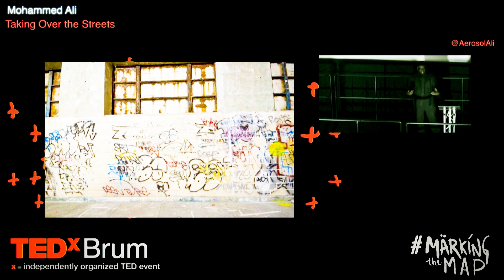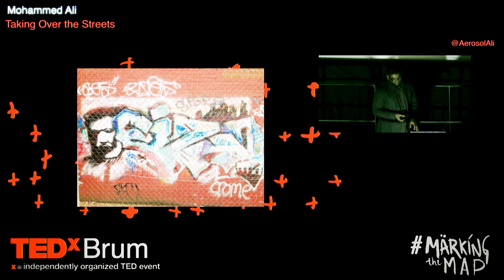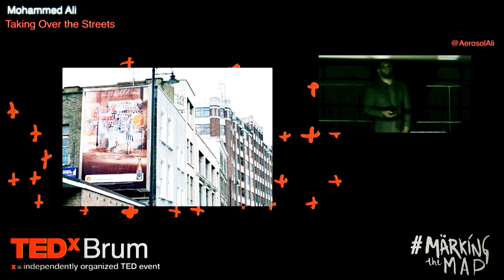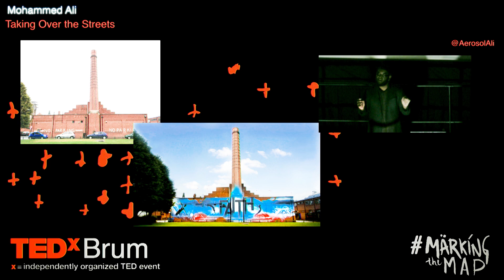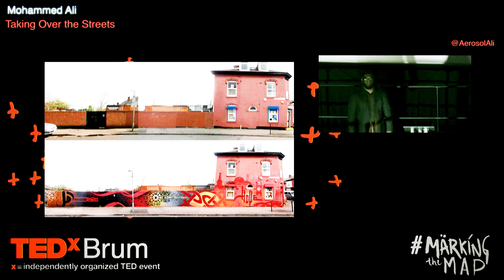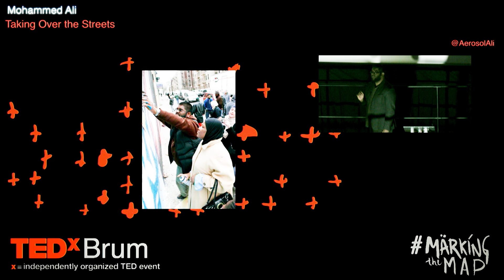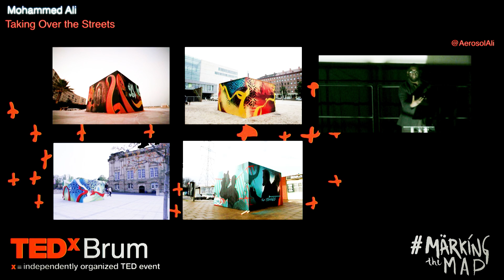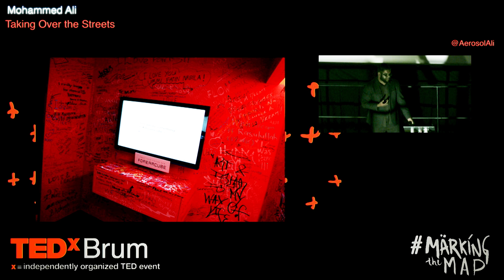Buildings and People: Mohammed Ali at TEDxBrum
Mohammed Ali is a street-artist that has taken his street murals and exhibitions across the globe.

He is the founder of Soul City Arts, an organization that delivers artistic interventions, with the aim to bring 'some soul to our cities'.  In 2011 he launched The Hubb -- an art centre in the heart of inner-city Birmingham, continuing in his ethos to take art to a broader audience.

He was awarded the South Bank Show Award in 2009, which recognises the best of British Art and recently presented at the first TEDx event to take place in the Vatican state.